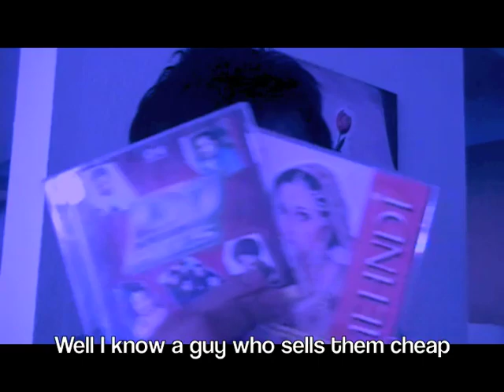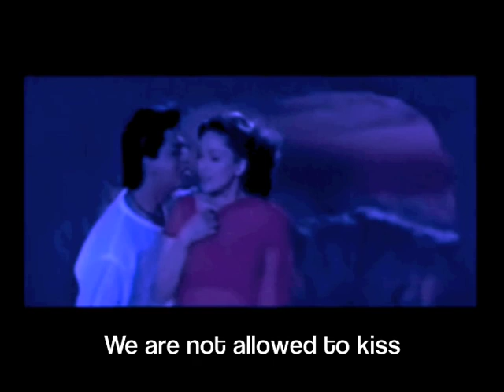Uncle Ramesh Feat. Harvin Sethi- Brown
A parody of Jay Sean's "Down" by Uncle Ramesh of Crank Dat Curry Sauce. support "brown" artists and buy Jay Sean's new album "All or Nothing" on iTunes and in stores.

LYRICS
baby are you brown brown brown..

you've got a samosa stain on your gown...

you ought to know..that punjabi people sometimes look like...brown russell crowes

And have slightly larger than average nose

No we don't do wine and cheese, and we think chest hair is cuter,

one more johnnie walker please, No I can't fix your computer

so baby don't worry..if you fancy curry..or like saving money..maybe your just brown brown brown brown  brown

I hope you like to wait, I tend to be late,

Baby cuz im brown brown brown

I think I know your father from my hometown

You need mp3's, I know a guy who sells them cheap,

Or a place to stay, hey, got more hotels than calanders have days

You might think we're peaceful folk, but theres one thing I must mention,

But dont come up and try me, we use sandals as a weapon,
(accurate from 100 feet)

Brown like a big ol tree,
Out of my pores I sweat tea,
Brown, did i mention that,  My last name can be 23 letters,
Long, Silent P,
My visa says im overseas,
I tend to drive a celica,
That's 98 or older please, p0
i'm 1/6th of this world,
use a bucket in the tub,
we are not allowed to kiss, passin 3rd base is a hug,
My source of income tends to be,
My uncle ji, and auntie ji
And preferably, i make it rain with rupees
Yeahhhhhh